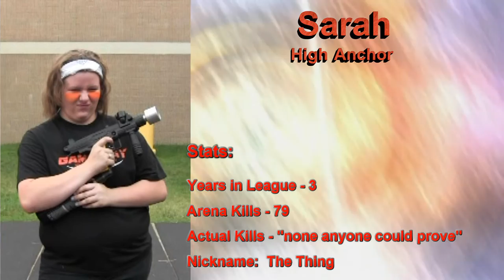Bazooka Ball Championship Intro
At Xtreme Student Night, we had the championship game of the Bazooka Ball Tournament. This video from Vortex Sports Network introduced and kicked off the game. Sports Analysts, TJ & Rebecca, discuss each team and then each player's stats are shown.